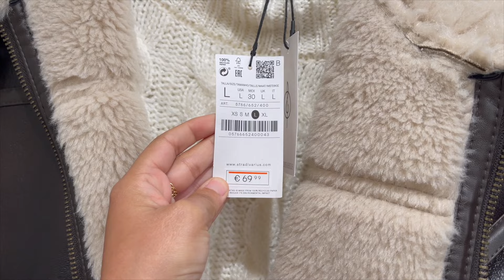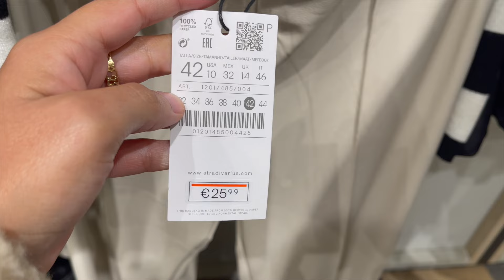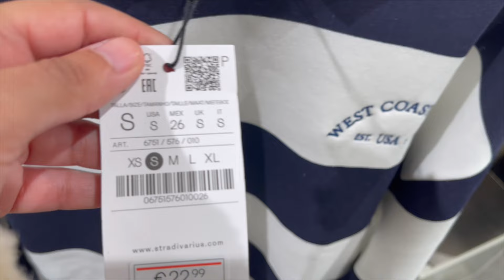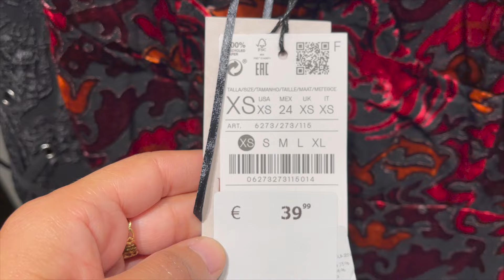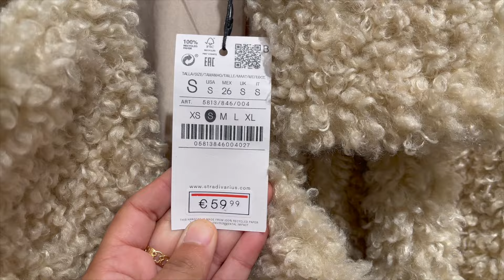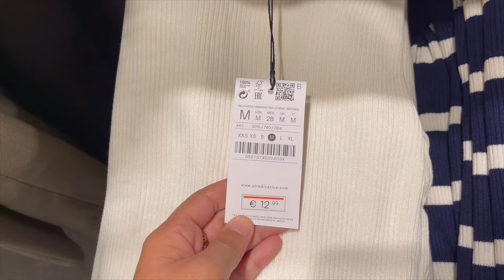NOVEDADES STRADIVARIUS DICIEMBRE 2022 |SANITA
Hola chicas y chicos !! Hoy he ido  a ver la nueva, colección de Stradivarius .

subo vídeo todos los Domingos a las 17:00h